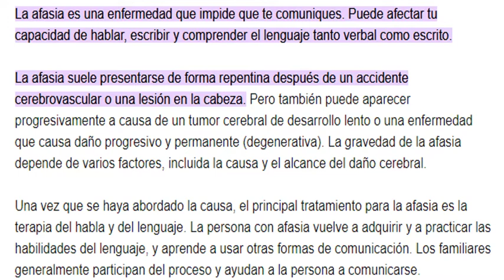YA NO VERAS MAS A BRUCE WILLIS EN EL CINE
AFACIA ES LA ENFERMEDAD QUE RETIRA A UN GRAN ACTOR DEL CINE